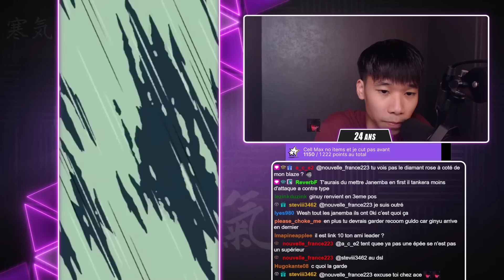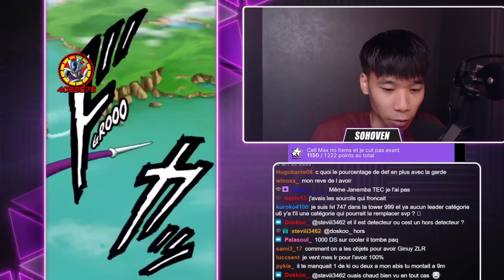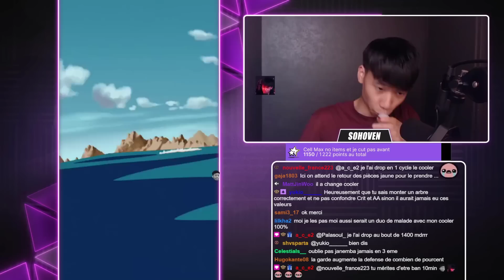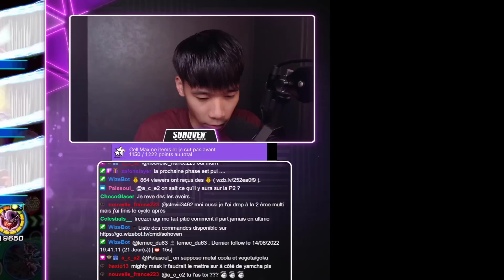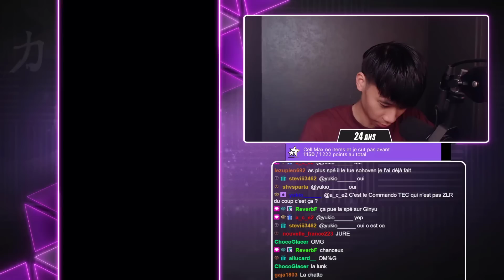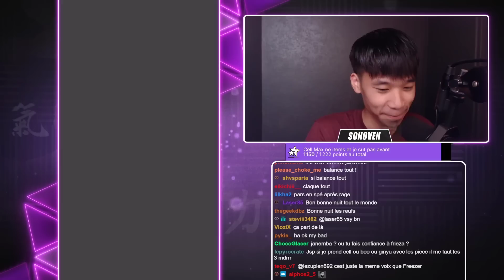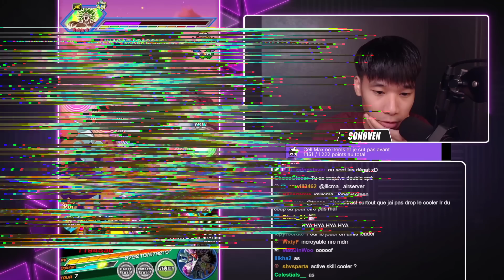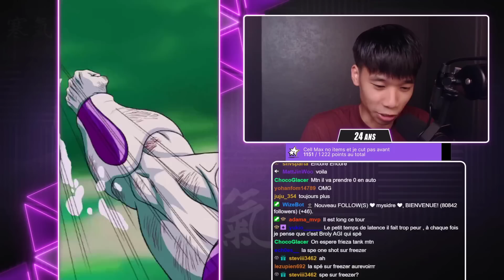RED ZONE DE BROLY NO ITEMS. Game Légendaire sur Dokkan Battle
00:00 intro
0:50 Je l'ai enfin dit...
1:04 La game légendaire